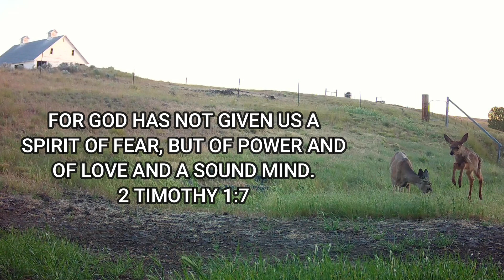Cute Baby Deer & Bucks!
A lot of cute clips of the fawns. There are a few bucks. One of them seems to have something wrong with his eye! I use Browning trail cameras.